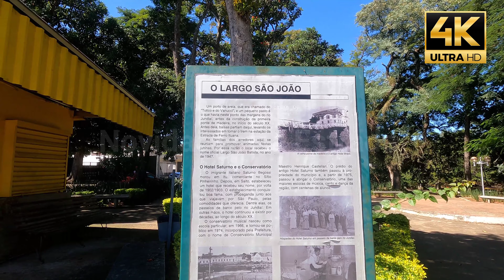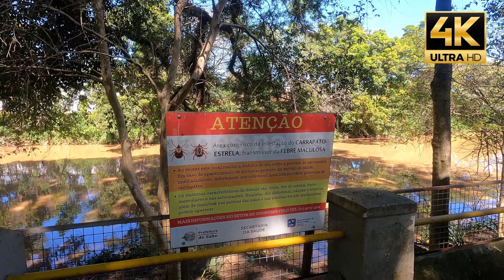Um Segredo sendo Revelado neste rolezinho na cidade Salto 4k T3 #166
Neste Vídeo estaremos revelando um segredo que talvez você ainda não conheça, na cidade Salto, com imagens geradas em  4k, vale a pena conferir.

▬▬▬▬▬▬▬▬▬ஜ۩۞۩ஜ▬▬▬▬▬▬▬▬▬

Tratar com Ailson

Para você que gosta do meu trabalho e deseja apoiar,  segue a chave pix.
Itau